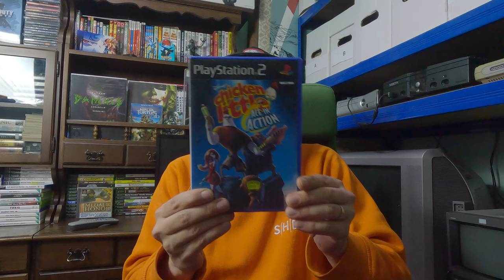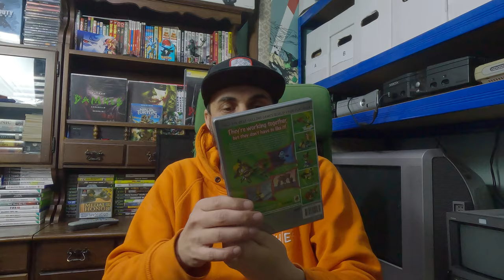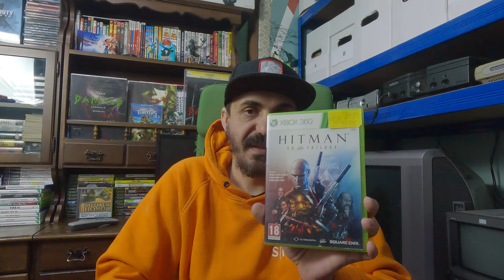Achizitii piata de vechituri (4)